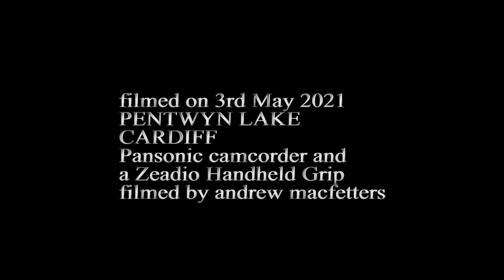3rd may 2021 pentwyn lake mp4